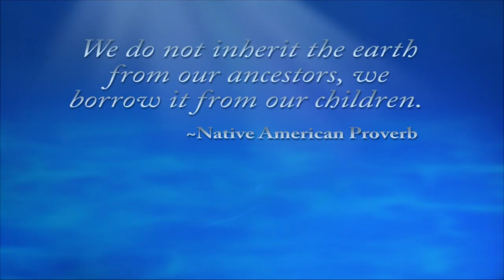Cymothoa Exigua, aka the tongue-eating louse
Cymothoa Exigua, aka the tongue-eating louse, is a crustacean. This female parasite enters a fish through the gills. The parasite then replaces the fish's tongue by attaching its own body to the muscles of the tongue stub. The tongue-eating louse extracts blood through its claws, causing the tongue to atrophy from lack of blood. The fish is able to use the parasite just like a normal tongue. It appears that the parasite does not cause any other damage to the fish. The louse mainly affects the red snapper, but also has been found in other fish species. The male tongue-eating louse can also change its self to female. The parasite is normally found off the coast of California, and Costa Rica.